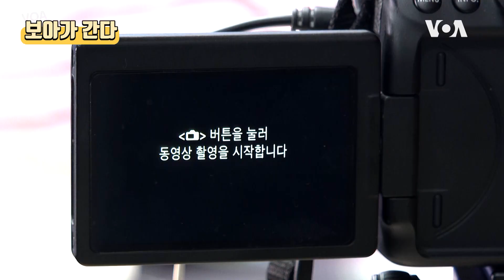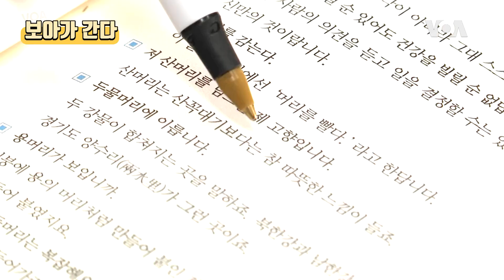[보아가 간다] ‘크서방’ 어서와. 보아는 처음이지?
누구보다 한국인 같은 포스의 대한미국인 크리스 존슨.
한국 생활만 무려 10년차?! 무플보다 악플이 더 좋다는 어쩌다 방송인,
크리스 존슨을 보아가 만나보았다!

요즘 한국에서 가장(?) 유명한 미국인 크리스 존슨.
‘크서방’ 어서와. 보아는 처음이지?

크리스 존슨 l 방송인
“안녕하십니까~VOA시청자 여러분들. 크리스 존슨, 미국사람입니다~”

한국생활력 무려 10년!
취업의 신(?). 영어강사이자, 광고모델, 거기에 방송인!

미국에서 온 사위, 딸바보.
크서방, 크리스 로버트 존슨.

“2009년도 처음 왔어요. 교환학생으로 왔어요. 연세대에서 어학당도 다니고, 미국 갔다가 졸업하고 다시 와서 고려대.”

그 전에 미 육군사관학교 ‘웨스트포인트’ 다녔던 건 안 비밀!

한국어 열공, 이제는 누굴 가르치기까지?

“(한국어) 말하기대회 나갔는데, 1등도 아니고 특별상을 탔는데, 그런 계기로 방송을 타게 됐어요.”

“가끔 우리 동네를 가다가, ‘오 외국사람이다!’ 나도 모르게 이런 소리가 나오는데, 딸이, ‘아빠 너도 미국사람이야. 너도 외국x이야.”

“외국 사람입니다.”

“장인어른 되시는 분을 보고 ‘진지 좀 먹어라’ 이렇게 했는데…어르신에게 할 말이 아니잖아요?”

“요즘 유튜브 잘본다, 이런소리 듣기 시작하니까 ‘오 기분이 좋다’ 유튜브 점점 잘 돼간다…그래서 유튜브 더 열심히 해야되겠다는 생각이 들고요.”

“무플보다 악플이 좋다는 생각으로 ‘악플까지 먹자’. 근데 악플 정도껏 해야지…”

악플은…좋지만 정도껏 (제발~)

“저 양반이 괜찮다, 오 한국말 잘한다, 오 조금 웃긴다, 조금 엉뚱하다, 이런…”

“미국에 대한 좋은 이미지 가졌으면 좋겠어요. 우리 혈맹이잖아요. 6.25때부터. 그 전부터 친하게 지내왔고.”

“이런 (출연) 기회 주신 VOA께, 감사의 말씀드리고요. 감개무량(?) 이었습니다. 앞으로 우리 어디 가다가 만나요. 그럼 서로 아는 척 해주기로 약속합니다.”